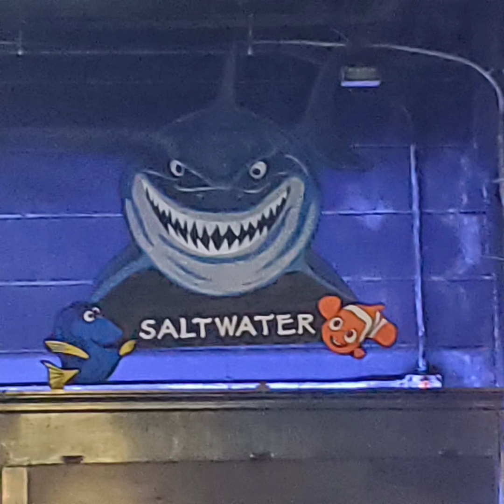FISH AQUARIUM STORE WITH SHARKS AND TROPICAL FISH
Aquatics and exotics fish and aquarium store has incredible selection of fresh and salt water fish plus a huge aquarium with black tip sharks.